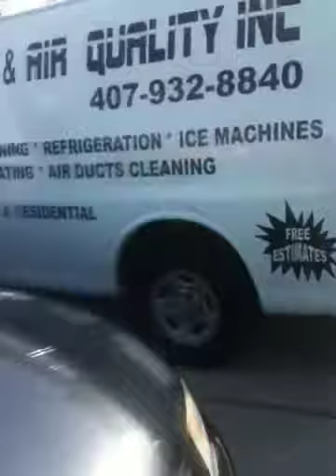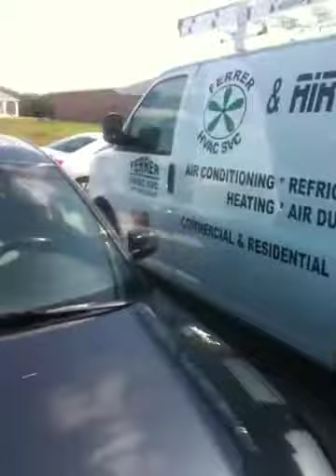Poinciana =[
Florida sucks and so does my neighborhood lol